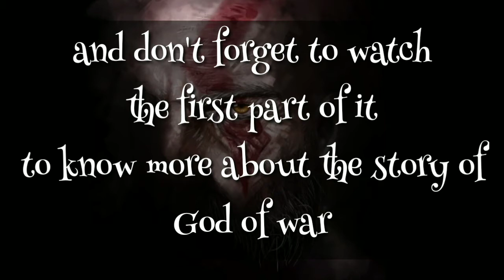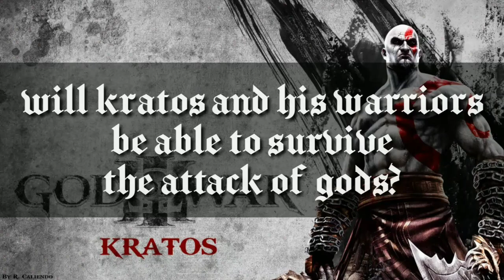God Of War comic book Explain - PART -2 (in Hindi)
Dekhiye Wildstorm comics ke
God Of War Part #2 Comic issue ko
Is part me hum dekhenge ki Alrik or Herodius kon the…
Kaise kiya Kratos ne Herodius ka samna
Akhir kio pani ka devta Poseidon kratos ko marna chahta tha
Or kya kratos lyasndra ko diye bachan ko poora kar payega….
everything in this episode...
The comic book explains in Hindi...

Wanna upload your video on our channel...
No. Given below...